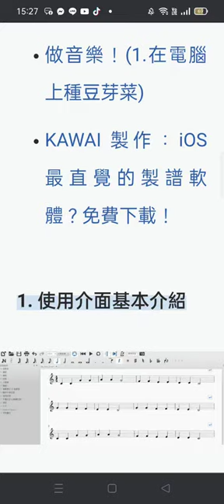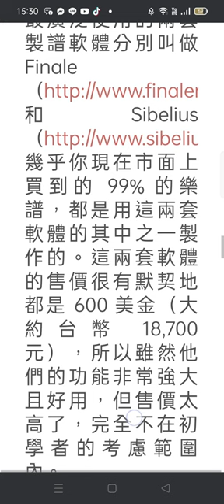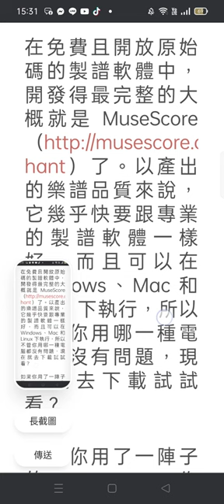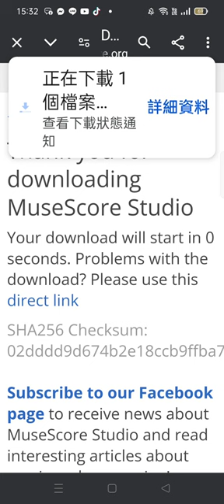Record 2024 12 05#做音樂 ，在電腦上種豆芽菜 15 27 54